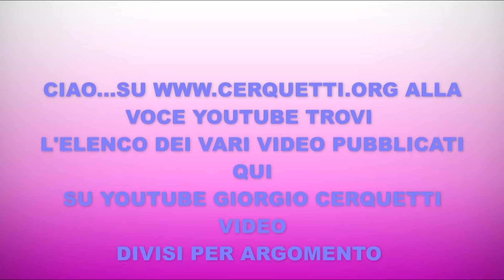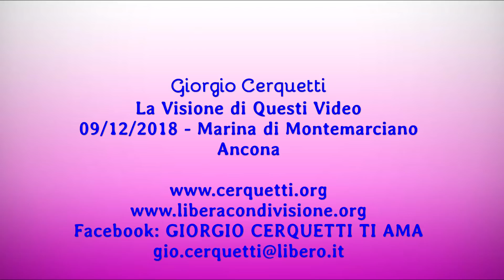Giorgio Cerquetti - La Visione di Questi Video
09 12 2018 - Marina di Montemarciano - Ancona
La Visione di Questi Video

Facebook: GIORGIO CERQUETTI TI AMA